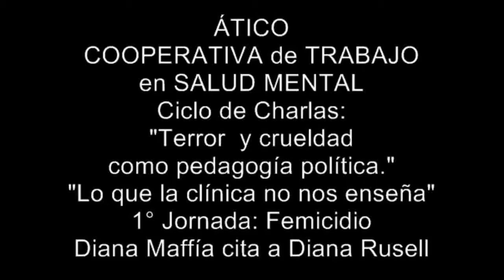Diana Maffía en Ático Cooperativa de Trabajo en Salud Mental 30 06 2017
Ático Cooperativa de Trabajo en Salud Mental, Alfredo Grande recibe a Diana Maffia. Charla "Femicidios",  30/6/17.